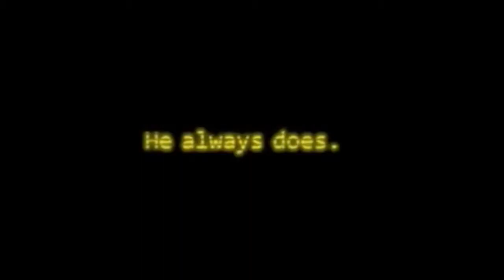i will come back..